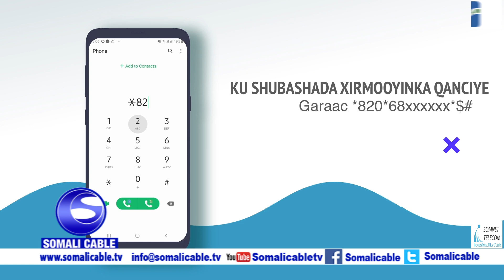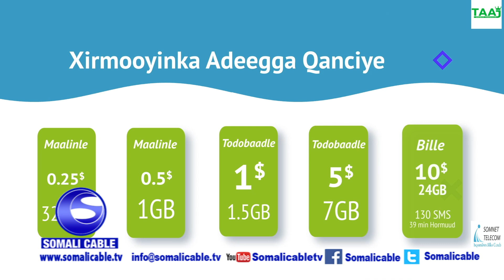WARARKA SOMALI CABLE IYO CABDIFITAAX MACALIN NUUR 08 08 2020